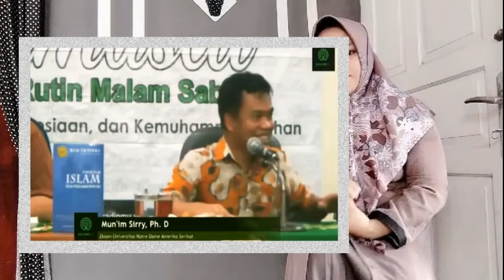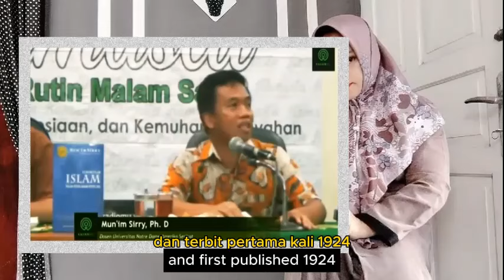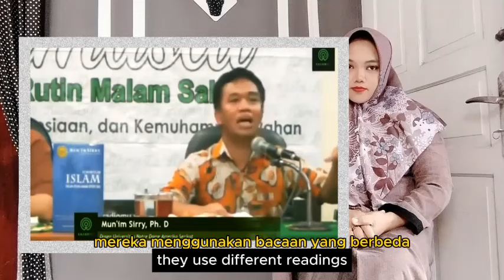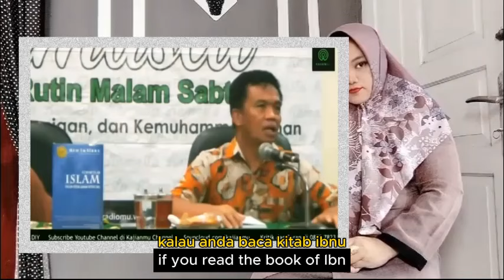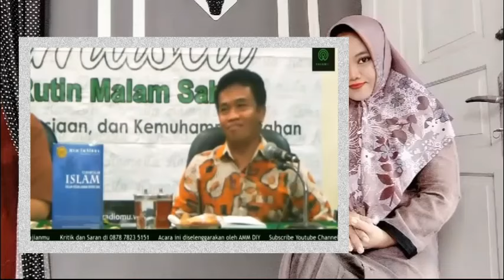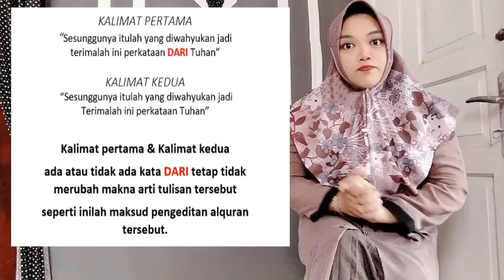KRISTEN INGIN MELEMAHKAN ISLAM MELALUI SARJANA ISLAM MANA BISA TEN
- kristen sering mencomot comot video pak munir pada sebenarnya mereka tidak tahu bahwa tidak ada KESALAHAN dalam Al quran, Kristen masih tidak percaya simak sendiri perkataan Pak Mun'in Sirry, Ph.D